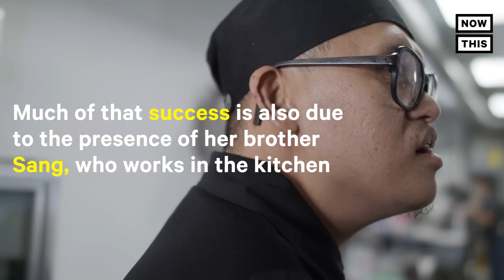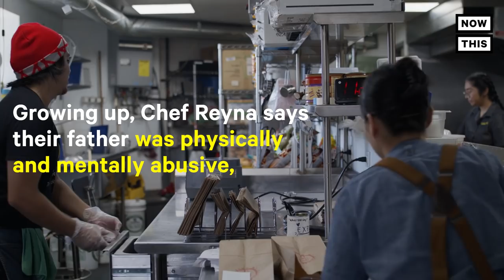Dallas' Sandwich Hag is Serving Up Equal Opportunities | NowThis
'Seeing Sang do his thing here brings a certain type of humanity to how we're all different' — This Vietnamese restaurant is helping the world see that people with disabilities are just people, period.

In US news and current events today, meet Chef Reyna Duong — in 2015 she opened a rave bánh mì shop that employs different abled people, like her brother and star employee Sang.

Since 2015, ‘Sandwich Hag’ has helped cultivate a  burgeoning food scene within Dallas, Texas. Customers flock to the shop for Chef Reyna Duong’s signature bánh mì sanwiches & Vietnamese comfort food inspired by her Mom. Much of that success is also due to the presence of her brother, Sang, who works in the kitchen.

Watch this interview with Chef Reyna to learn about her moving story of what led her to become Sang's guardian and open an equal opportunity business for people who are 'differently abled.'

Learn more about Sandwich Hag in this interview with Chef Reyna and Sang.